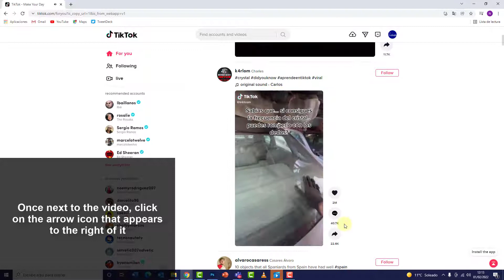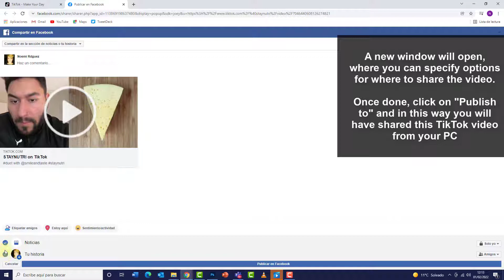🔀 How to SHARE TikTok VIDEOS on PC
Solvetic_eng video-tutorial to know how to share TikTok videos on PC quickly and easily step by step. ⭐ 𝗠𝗢𝗥𝗘 𝗧𝗜𝗞𝗧𝗢𝗞 𝗩𝗜𝗗𝗘𝗢-𝗧𝗨𝗧𝗢𝗥𝗜𝗔𝗟𝗦 𝗔𝗡𝗗 𝗧𝗜𝗣𝗦

Do you want to share TikTok videos on PC? In the following video you will see all the steps you must follow to know how to share TikTok videos on PC in detail step by step and be able to do this from your computer.